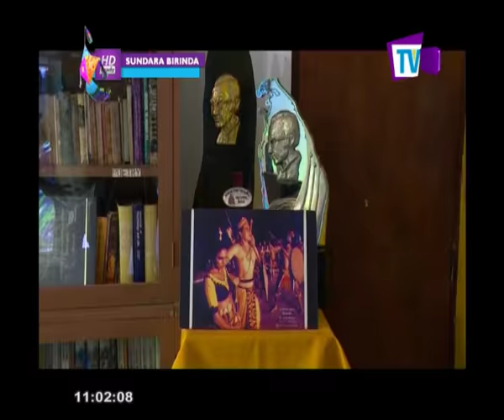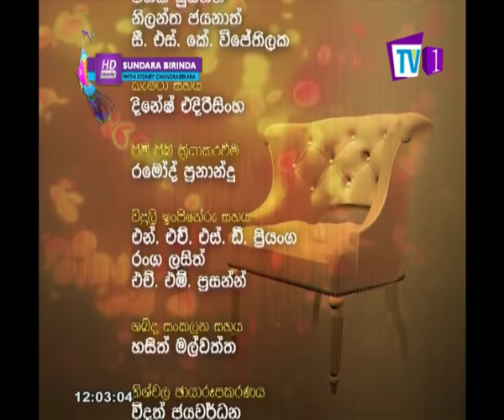Sundara Birinda With Sydney Chandrasekara | Lalitha Sarachchandra